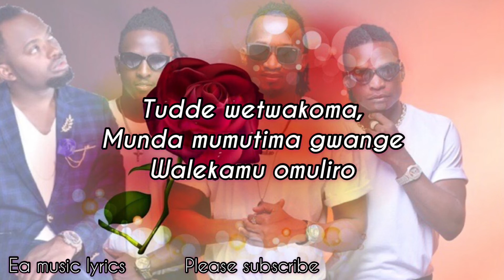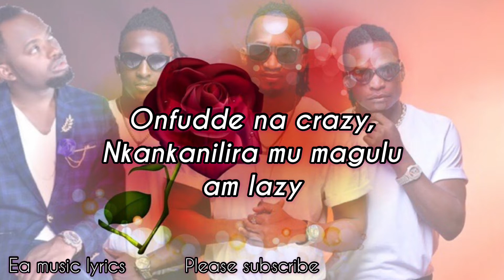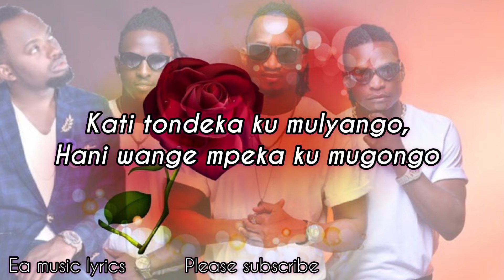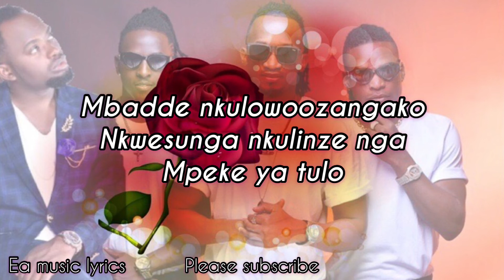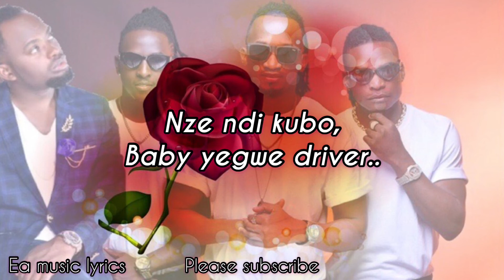Awo - B2C Ft DAVID LUTALO (LYRICS) VIDEO 2020